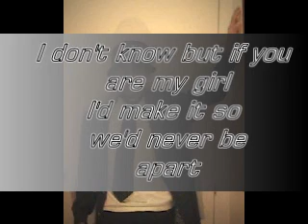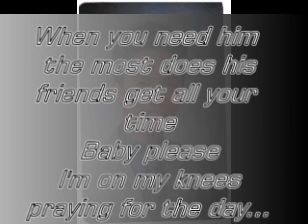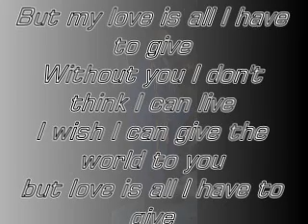All I Have To Give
Pictures of me featuring me singing the song "All I Have To Give" by Backstreet Boys.